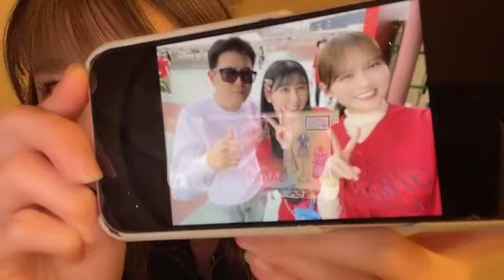山本杏奈さん（=LOVE）SHOWROOM 2024年04月18日21時11分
山本杏奈さん（＝LOVE、
イコラブ、イコールラブ）
のSHOWROOM配信
（2024年04月18日21時11分）